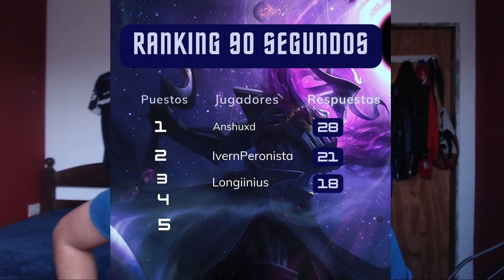LOL Reto de los 90 Segs Ft Longiinius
Hola loleros como estan! El dia de hoy les traigo una colaboracion con mi querido amigo Longii de un reto de los 90 segundos version league of legends! Espero que les guste mucho, un saludo enorme!